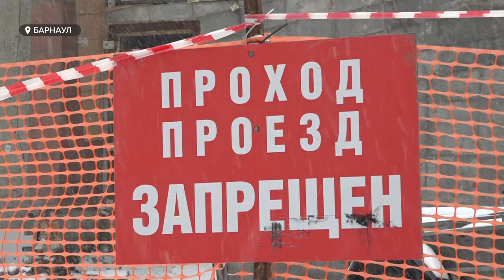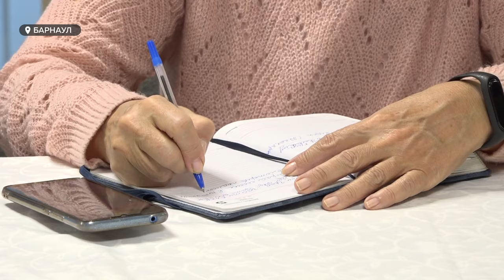Барнаульцы определят судьбу сквера на площади Жукова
Облик сквера на площади Жукова в Индустриальном районе может качественно измениться. Причем, определить, как именно, предлагают самим жителям. Строительная компания, которая будет возводить объект на этом участке, намерена облагородить эту площадь – если этого хотят сами местные жители. Подробности в нашем видео со встречи застройщика с населением.